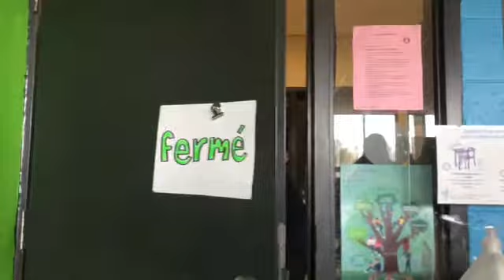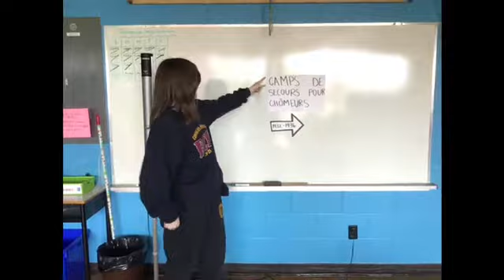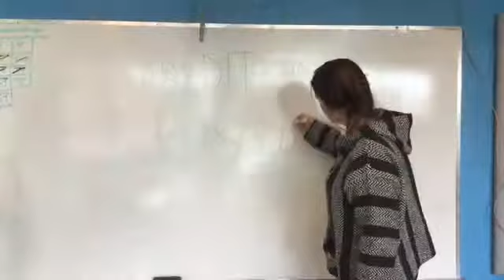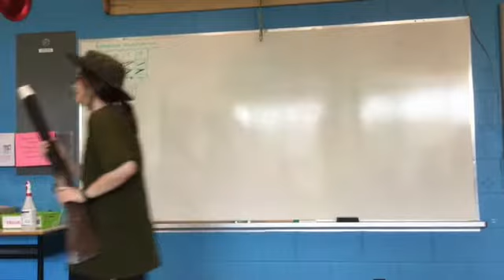la crise économique